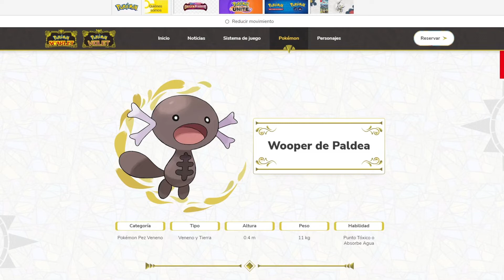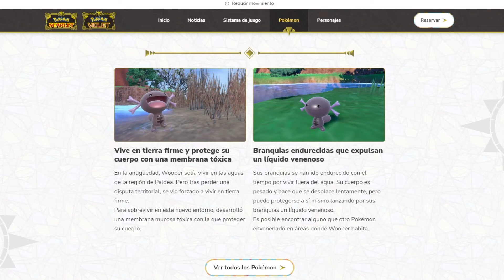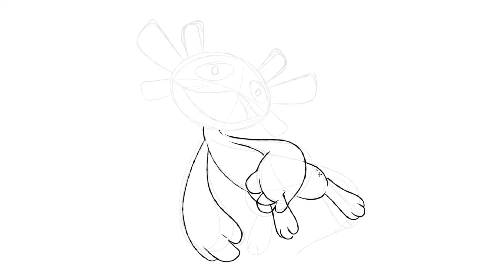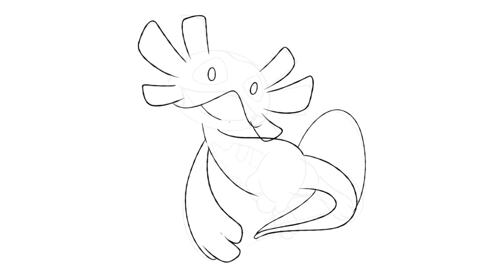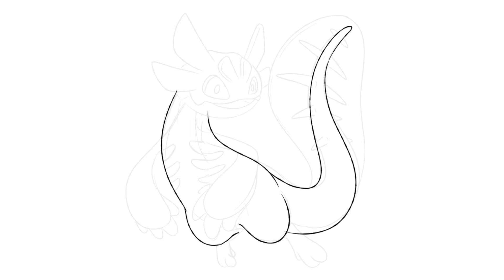Creando una Linea evolutiva para Wooper de Paldea | 3dd.ari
¡Hola Viajero!
No tiene mucho tiempo de que nuevas revelaciones sobre los próximos videojuegos de Pokémon Scarlet y Pokémon Violet han salido a la luz, sin embargo hace un par de meses se hizo la presentación de algunos nuevos Pokémon para este universo inspirado en la península Ibérica, de estos personajes ha habido algunos que llamaron más la atención que otros y es por ello que estoy ansioso por continuar con esta sección de predecir evoluciones, y hoy toca el turno de Wooper de Paldea.

¿Quiéres conocer descubrir más fakemons? No dudes en visitarme.